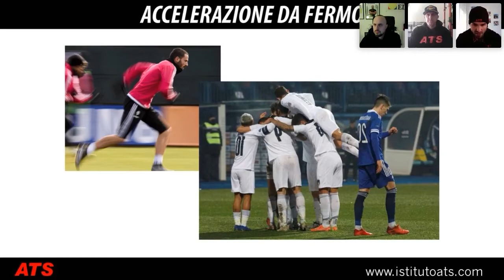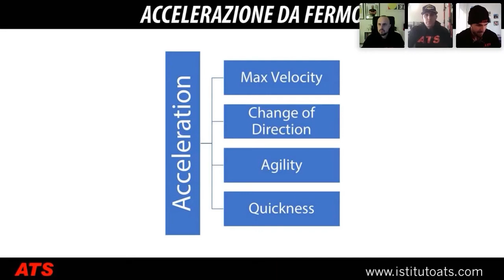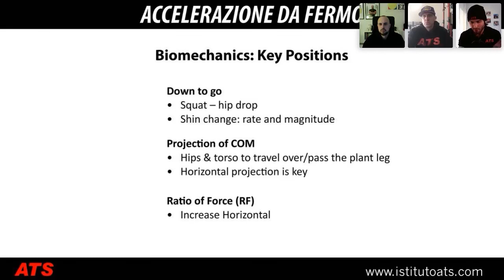ACCELERAZIONE da FERMO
In questa lezione Matt Hank ci mostra teoria e pratica delle accelerazioni da fermo.

Trovi la lezione completa insieme al video corso Allenamento della Velocità.

3 ORE e 40 MINUTI
Video Corso Streaming
Accessibile in lingua Italiana Tradotta e lingua Inglese (US) Originale

▶ Hai dubbi o domande? Chiama al Numero Verde Gratuito 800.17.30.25